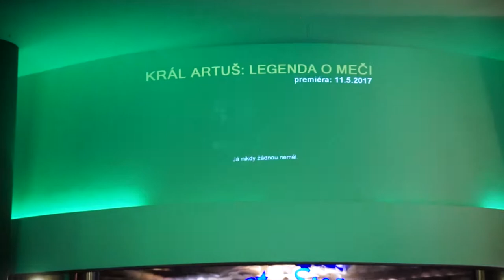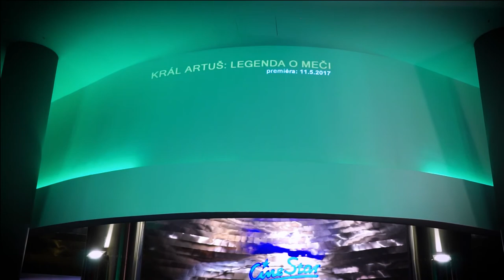Premiéra Král Artuš: Legenda o meči - Monika Leová, Pavel Callta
Klár Artuš, legendární anglický panovník z přelomu 5. a 6. století se dočkal nové filmové podoby. Tentokrát se režie chopil ostřílený režisér Guy Ritchie, který má na kontě snímky jako Krycí jméno U.N.C.L.E., Sherlock Holmes, RocknRolla či Sbal prachy a vypadni. Je tedy více než očekávatelné, že jeho pojetí akčního dobrodružného fantasy dramatu Král Artuš: Legenda o meči bude velkolepou podívanou. Jen samotné obsazení slibuje, že se bude na co koukat – Charlie Hunnam, Jude Law, Djimon Hounsou, Eric Bana a mnozí další. V roli jednoho z králových černých rytířů se představí i fotbalista a model David Beckham.